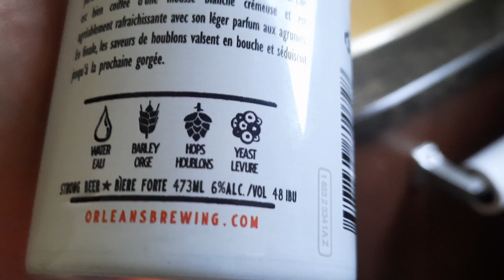Orleans Brewing Billy Bob Bison : Albino Rhino Beer Review